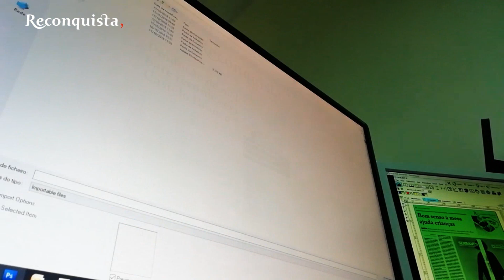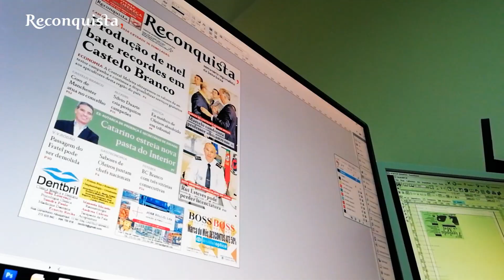Como se faz a primeira página do Reconquista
A primeira página do jornal é sempre a última a ser feita e representa o culminar de uma semana (ou mais) de trabalho. Em poucos segundos mostramos como ela é construída.